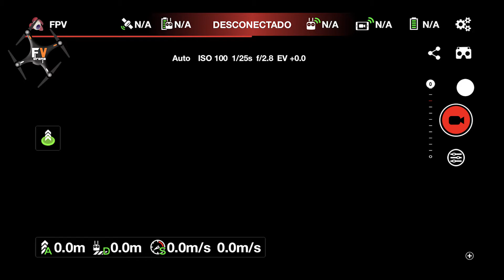Morro do Saboó São Roque SP - FVDRONE